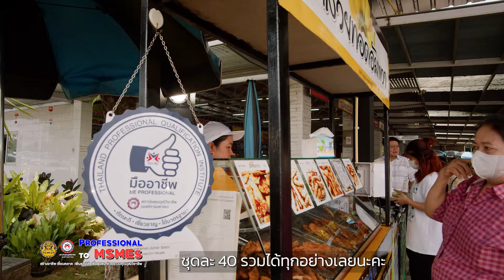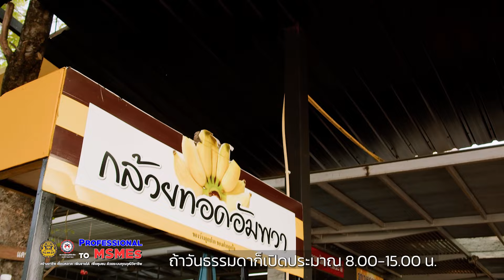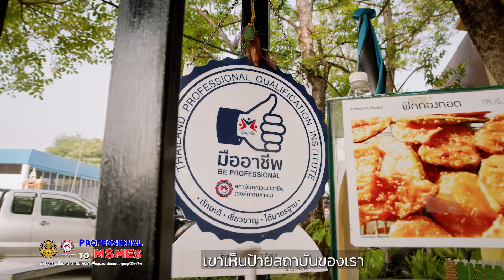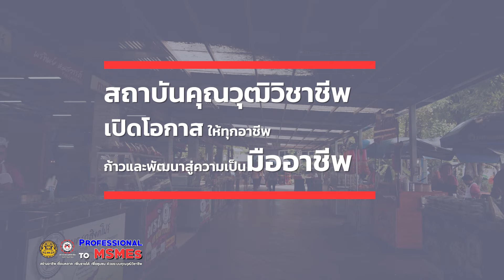Street Food จะไม่ใช่แค่การซื้อมา…ขายไปเหมือนเมื่อก่อน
ด้วยการรับรองและ การันตีความเป็นมืออาชีพ เพื่อก้าวและพัฒนาสู่ความเป็นมืออาชีพอย่างยั่งยืน ติดตามได้ในรายการ "Professional to MSMEs"

ข้อมูลข่าวสารเพิ่มเติม